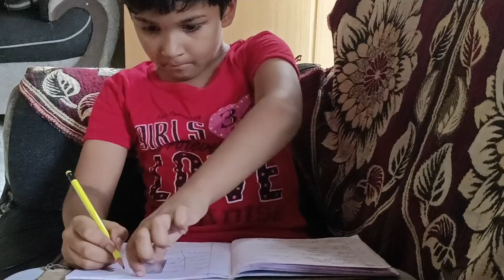FULL DAY VLOG ||బీరువా టూర్||బట్టలన్నీ నీట్ గా పెట్టుకున్న ||ఫుల్ వర్క్